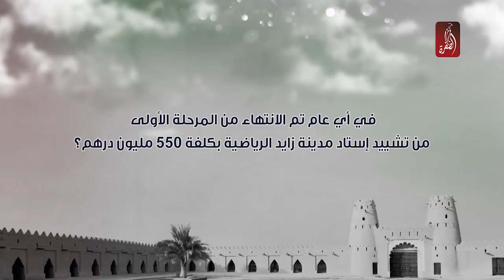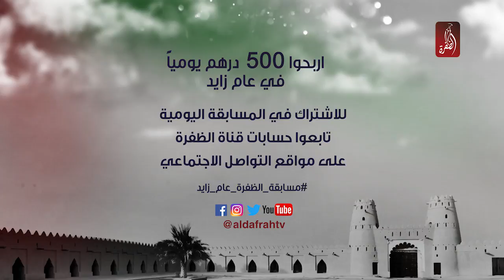مسابقة الظفرة في عام زايد | السؤال الـ 224 | جائزة 500 درهم للفائز